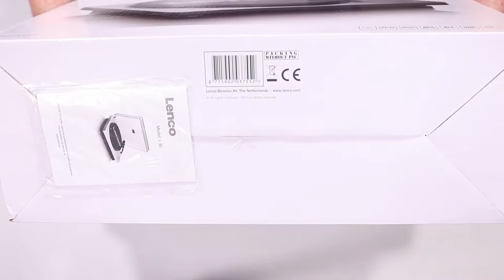Unboxing LENCO L30 gramophone hands on review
Quick unboxing LENCO L30 gramophone hands on review
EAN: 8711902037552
supplier code: LENCO L30